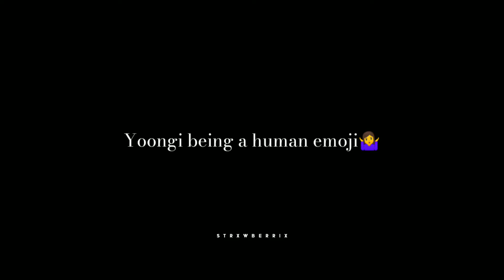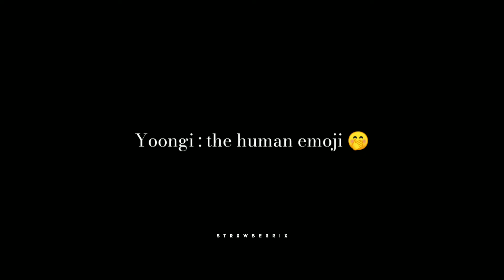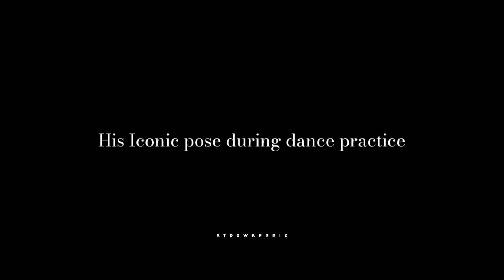𝗬𝗼𝗼𝗻𝗴𝗶 : 𝐀𝐧 𝐢𝐦𝐩𝐨𝐫𝐭𝐚𝐧𝐭 𝐭𝐡𝐫𝐞𝐚𝐝 𝐨𝐟 𝐩𝐢𝐜𝐭𝐮𝐫𝐞𝐬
► 𝑭𝒂𝒏𝒅𝒐𝒎 : BTS
► 𝑬𝒅𝒊𝒕𝒆𝒅 𝑩𝒚: 𝒔𝒕𝒓𝒙𝒘𝒃𝒆𝒓𝒓𝒊𝒙